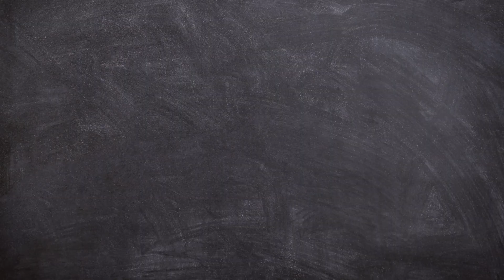Learn Colour Names In Hindi and English | रंगों के नाम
Hello Friends,

INCY WINCY KIDS

Colour Names In Hindi|| रंगों के नाम ||Colour Names for kids

Music from yt audio music library ☺️